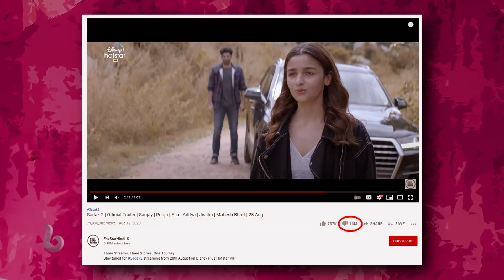هذه النجمة الشهيرة تعاني من الكثير من المشاكل بعد رحيل سوشانت سينغ راجبوت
هذه النجمة الشهيرة تعاني من مشاكل كثيرة بعد رحيل سوشانت سينغ راجبوت